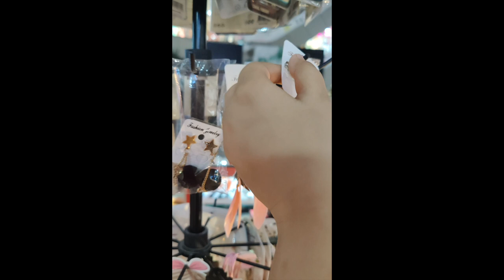Unforgettable Family Adventure: My First Introduction Vlog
A rainy day out with family.

💕Thanks for showering your love..
💕Will see you soon in the next video.